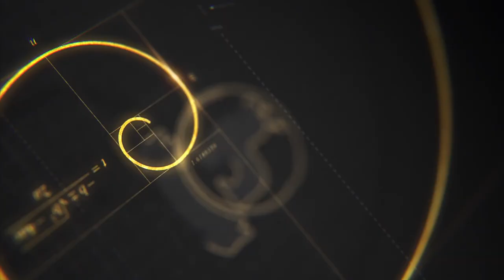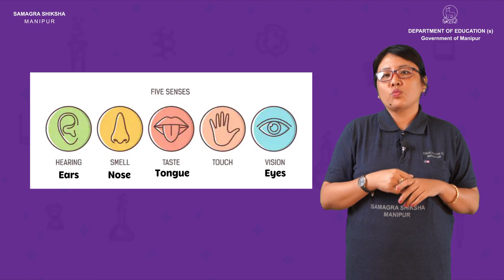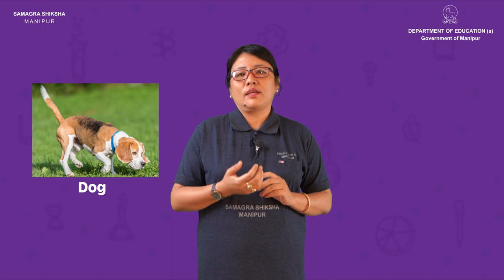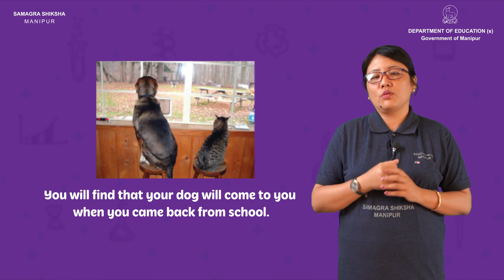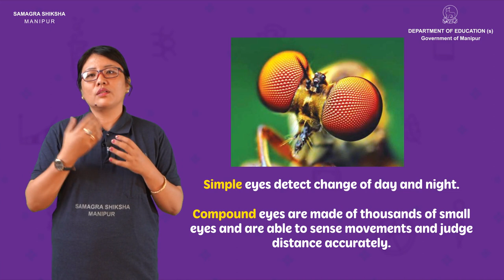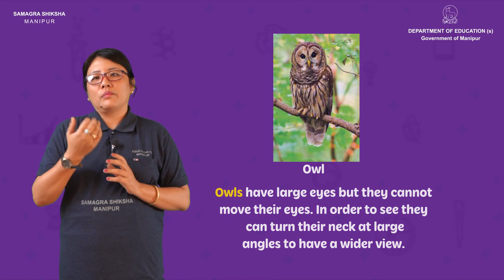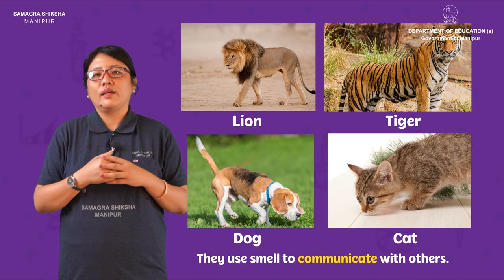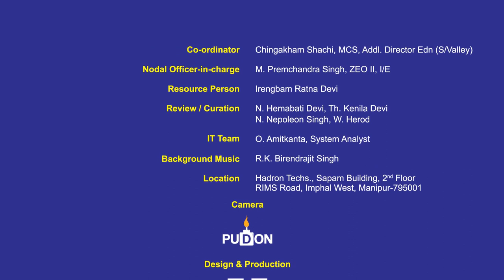Class V EVS Lesson 7: Animals and their Senses